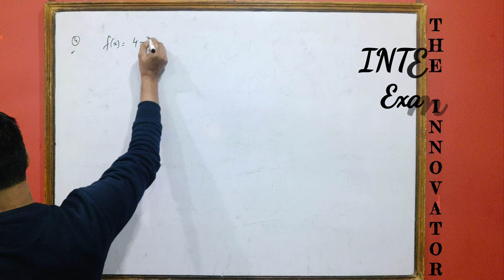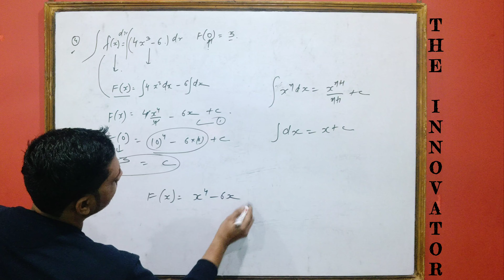Integrals Clasa XII Mathematics NCERT Example 4 Jasim Sir The Innovator